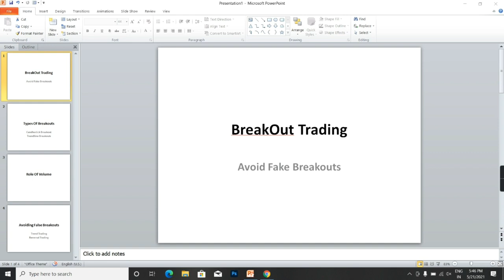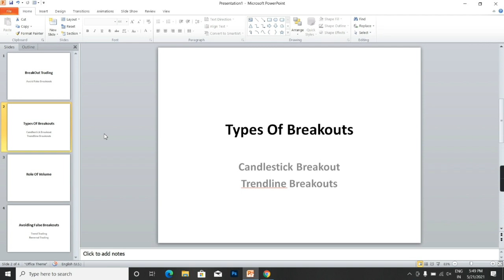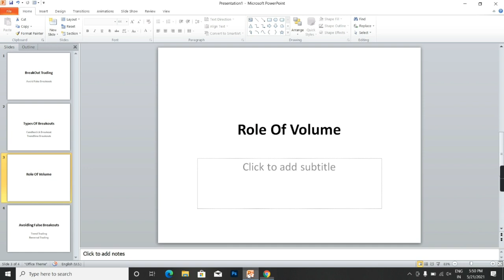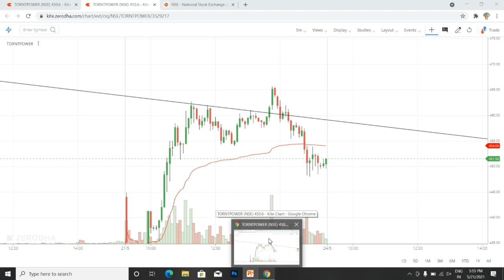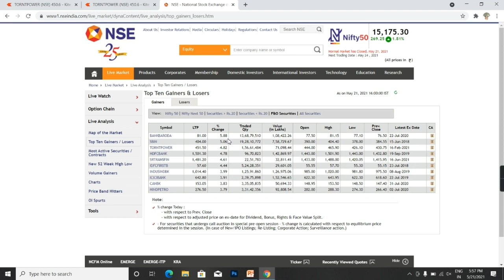How To Trade Breakouts In Intraday Trading. Avoid False Breakouts. In Malayalam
Best Short Term Stock Investment Strategy (In Malayalam)

How To Analyse Stocks Using Open Interest Data(In Malayalam)

How To Time The Market For Intraday Profit In Malayalam